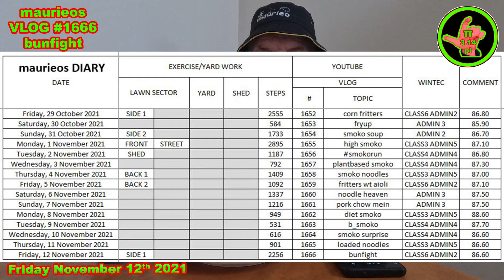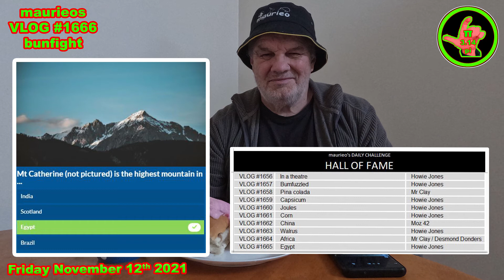maurieos VLOG #1666 bunfight